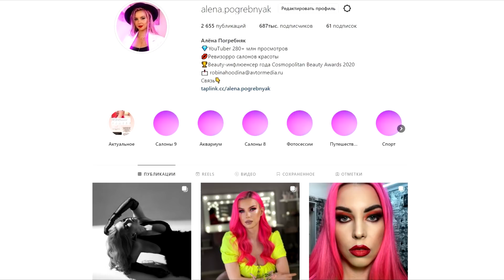ЖУТКО НАКОСЯЧИЛА / ДОЛГОЖДАННЫЕ ПОКУПКИ / Влог из Москвы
Влог из Москвы - долгожданные шоппинг покупки для себя и аквариума, мотивация для спорта, как я жутко накосячила и все испортила (рыдаю и ржу), а также крутая фотосессия с девчонками @andr.tan и @alesyaplastinkina ) Плохое применение массажа лица и попытка использовать ревитонику неправильными инструментами)